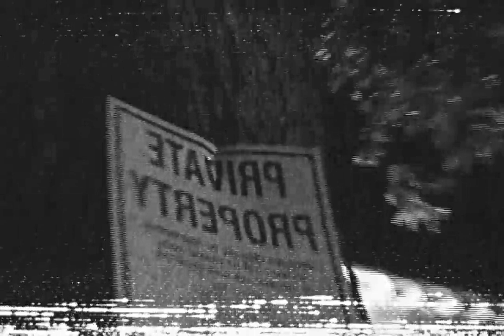[Free] Free Type beat 2023 | Freestyle type beat 2023 - 2024 Dystopian Annihilation final video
- © Copyright of all Audio belongs to StardazeBeats and Our Beloved Producers

-Search for one of the MMC Acoustics's Artists.
-Choose a song
Over $5000 in prizes awaits! Don't miss out on this chance to win big! 🎶🎤  🎉

❗️  USAGE  ❗️

Any use of our [FREE] beats REQUIRE CREDIT IN THE TITLE. Social media use of our beats don’t require credit.
The free version of this beat is available for subscribers for non-profit (no monetization) only. This means YouTube or Soundcloud use with NO monetization. The free version of this beat is NOT available for streaming services such as Spotify or Apple Music.

Thanks